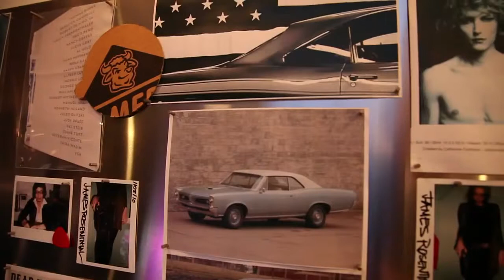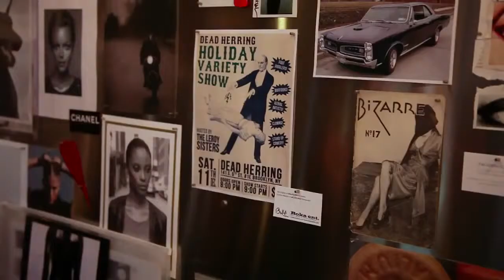Thorsten Weiss Creating a Need